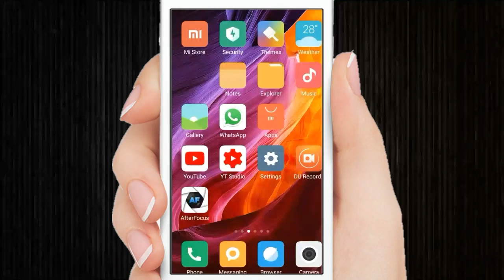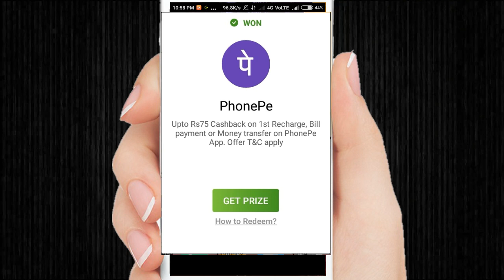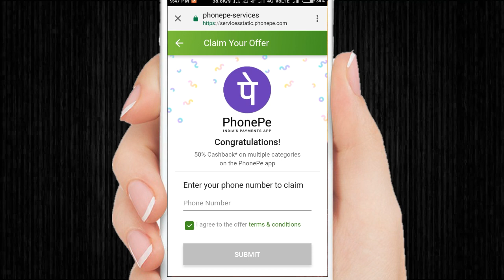How To Withdrawal Money From Hotstar || IPL 2019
IPL 2019
Today I can tell you in this video about How To Withdrawal Money From Hotstar.so the guy's please at last watch this video all important steps are mention in this video.please watch now and like, share and subscribe to my channel.